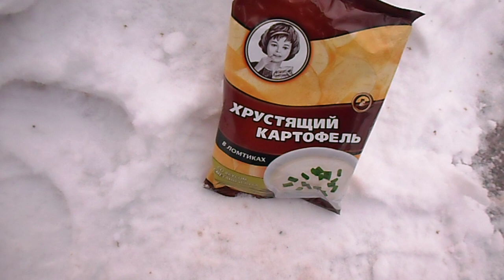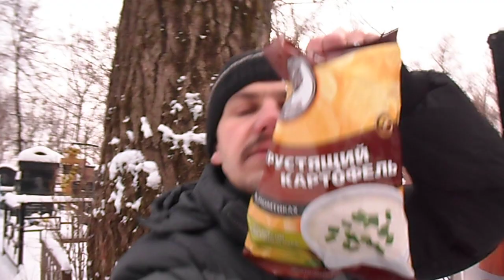ОБЖОР хрустящий картофель в ломтиках со вкусом сметаны и лука